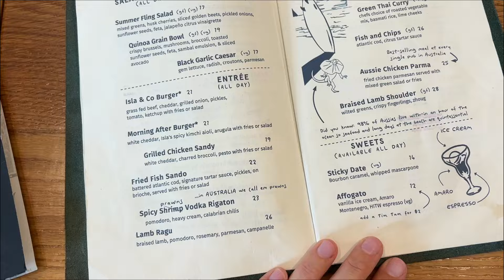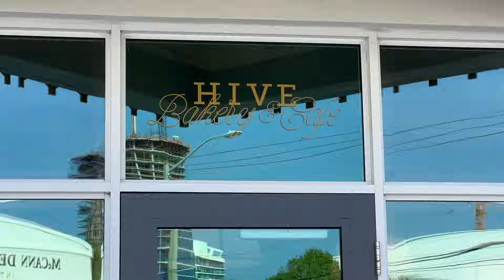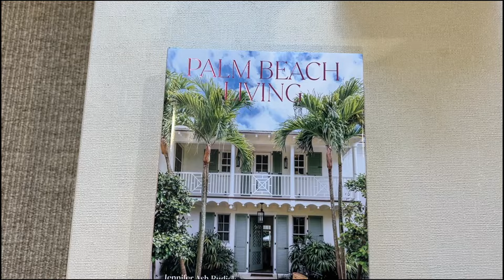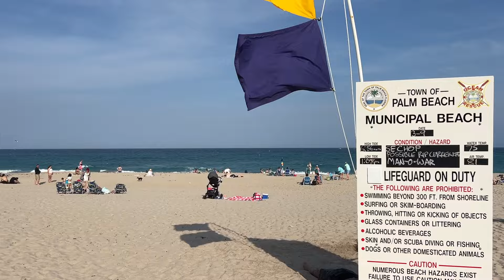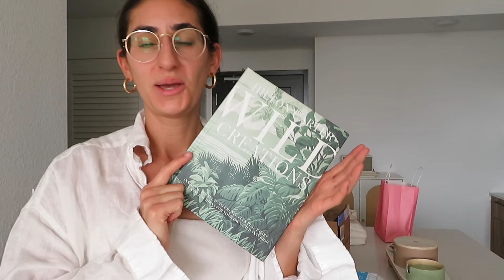LIVING IN MIAMI: Weekend in my life 🌿 Day trip to Palm Beach, hanging out with friends and self care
Hey y'all! Today's vlog is a weekend in my life, where I met up with a friend in Palm Beach, got dinner with another friend in Fort Lauderdale, had a solo beach day and did some self care. Hope you enjoy! 🌴